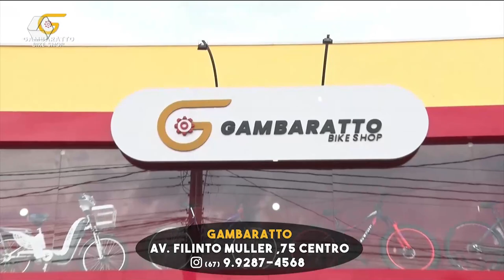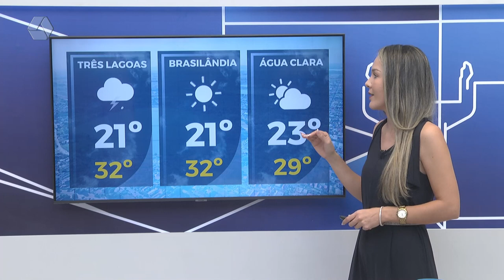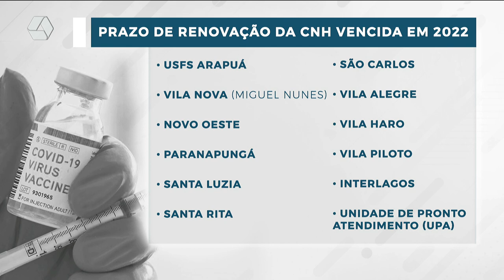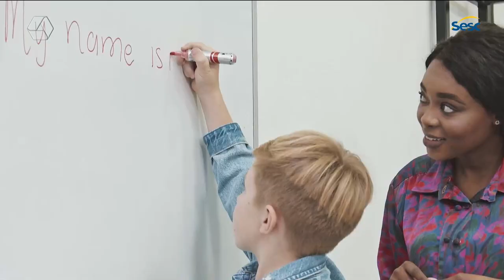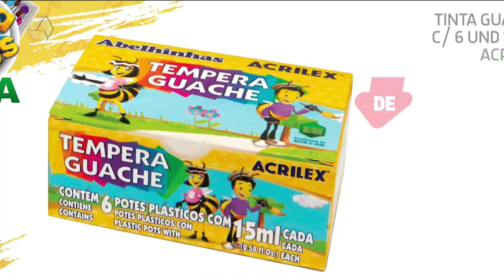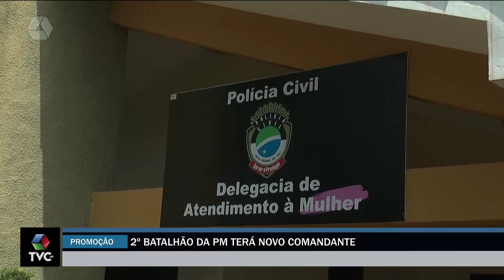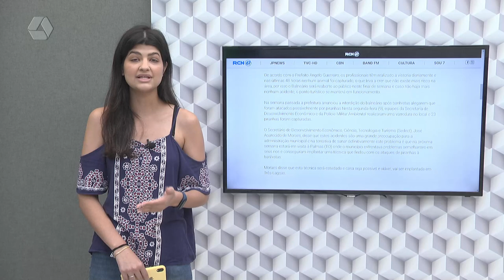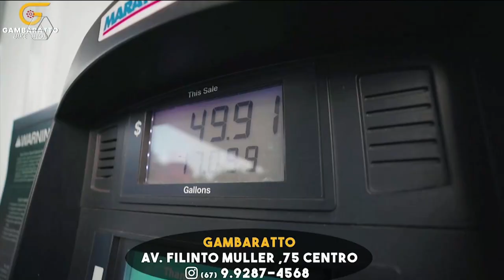TVC Agora 12/01/2023